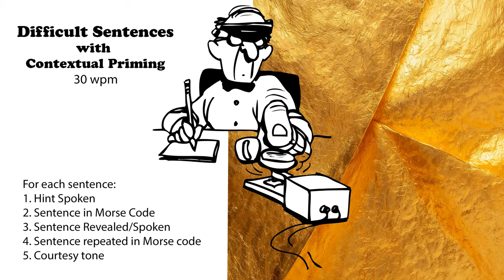Difficult Sentences with Hints - 30wpm